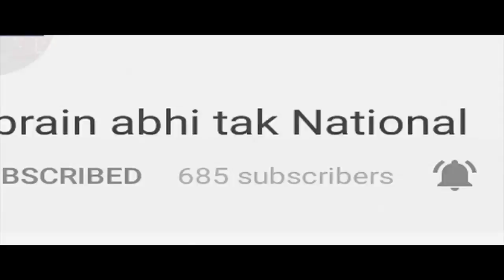दो दिवसीय कृषि मेले मेले का आयोजन || Khabrai Abhi Tak Live